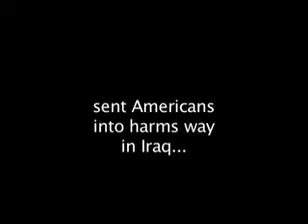Sen. DeWine the Price has Been too High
is the home of the Campaign for America's Future

Senator Mike DeWine sent Americans into harms way in Iraq and let Halliburton Profit.

Fight For Change!